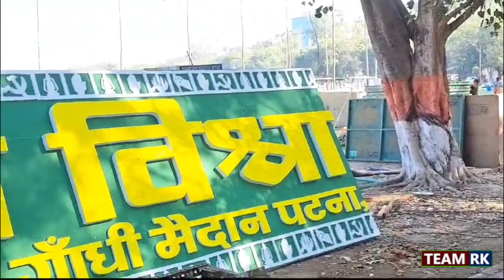Jan Vishwas Rally: लालू यादव ने अपने अंदाज में समर्थकों को किया आमंत्रित, देखिए पूरा वीडियो